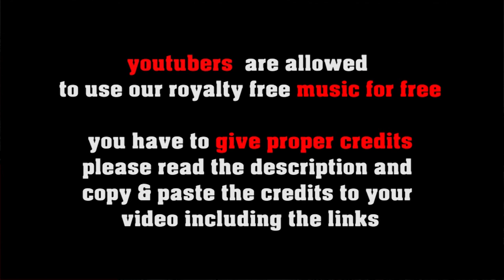Streetlife in Paris - fast manouche gypsy swing [no copyright jazz]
FREE LICENSE (only for youtubers):
BUT you have to give credits in the video description as follows:

copy & paste
STREETLIFE IN PARIS

1. Choose the music you like best for your clip
2. convert the video to mp3
3. sync the mp3 to your clip
4. upload your video to your channel
5. add song title and the link to the music clip on our Freesoundmusic channel in your description.